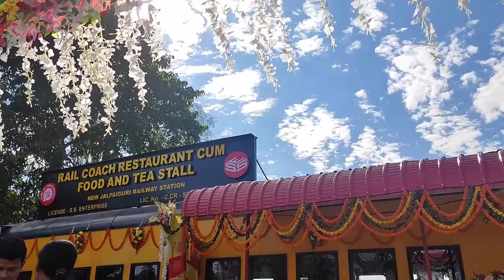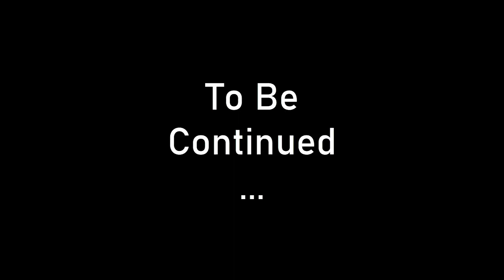Ravangla * রাবাংলা * Satabdiz @ Sikkim 2022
Visited Ravangla in month of October 2022, we stayed at Cloud End Homestay and covered Buddha Park at Ravangla.

Places to visit around Ravangla:
1. Old and New Ralong Monastery
2. Borong Village
3. Tarevir
4. Namchi chardham and Temi tea garden
5. Buddha Park

I hope you will all like this video. If you really like it then please share it and write to me with your query.

Take care.
BYE..